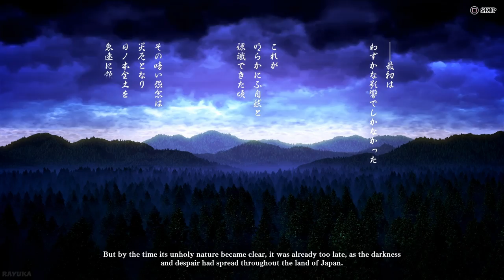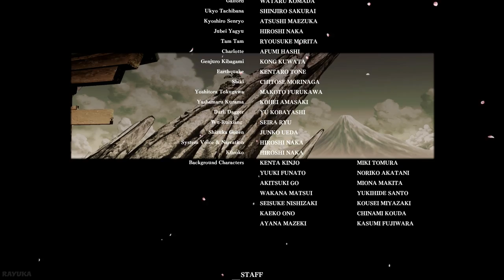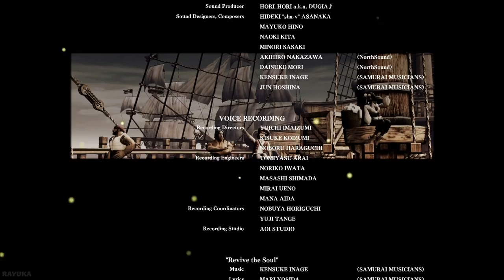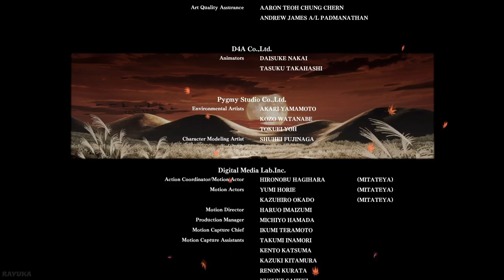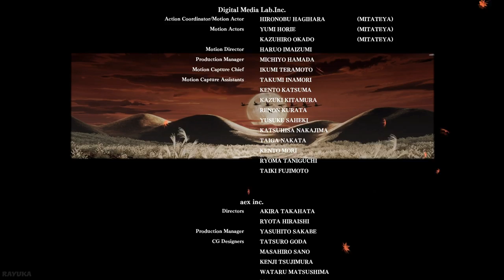Samurai Shodown: Story Mode - Jubei Yagyu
So today I am playing through the Samurai Shodown Story Mode.

Game Name: Samurai Shodown
Developer: SNK Corporation
Publisher: Athlon Games
Platforms: PlayStation 4, Xbox One, Nintendo Switch, Stadia, PC
Release Date: June 25, 2019